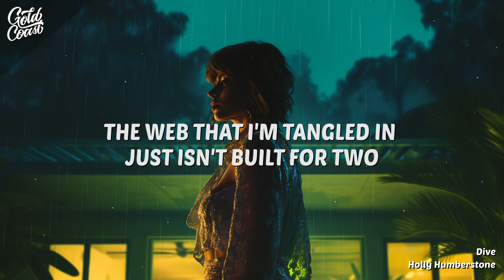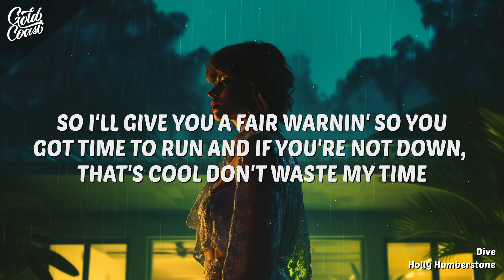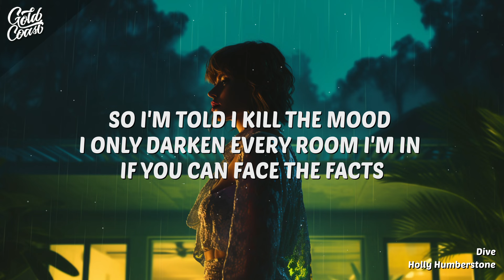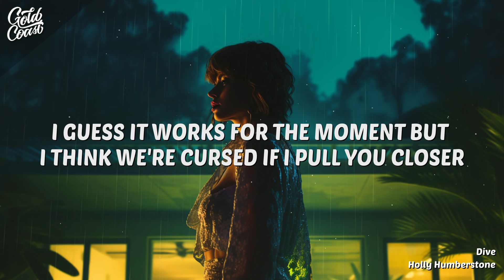Holly Humberstone - Dive (Lyrics)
"Dive” by Holly Humberstone is about a complicated relationship where the singer warns her partner not to get involved with her because she thinks she will hurt him. She also expresses her doubts and fears about love and life, and how they are constantly changing. The song is the lead track of her second EP, “Work in Progress”. The song was released on February 14, 2024.

[Verse 1]
Honey, I'm spiralling
The web that I'm tangled in
Just isn't built for two
So before I let you in
Tread lightly, just tread lightly

[Verse 2]
I've made enough mistakes
To fill up the oceans, babe
And when it rains, it pours so
If you're feeling brave
Come on, try me

[Pre-Chorus]
'Cause it's not like in the movies
You'll come over, try to fix me
So you thought this would be easy
Honey, where's the fun in that?
So I'm told I kill the mood
I only darken every room I'm in
If you couldn't face the facts
Go ahеad

[Chorus]
And, baby, dive in
Baby, dive
Oh, baby, dive in
Baby, divе

[Verse 3]
I ruin everything (Everything)
So I'll give you a fair warning
So you got time to run
And if you're not down, that's cool
Don't waste my time
'Cause I'd rather watch Real Housewives
(You're such a liar, Camille)

[Pre-Chorus]
Honey, and where's the fun in that?
Go ahead

[Chorus]
Baby, dive
Baby, dive

[Bridge]
And I want this to work
Babe, I'm the worst
Don't get your hopes up
'Cause I think we're cursed
If I pull you closer
And you're so well-rehearsed
You're sayin' all the right things
I guess it works for the moment
But I think we're cursed
[Chorus]
So, baby, dive in
Baby, dive
Baby, dive
Baby, dive in
Baby, dive

[Outro]
Oh, baby, dive in (Dive, dive)
Baby, dive (Dive, dive)
Baby, dive